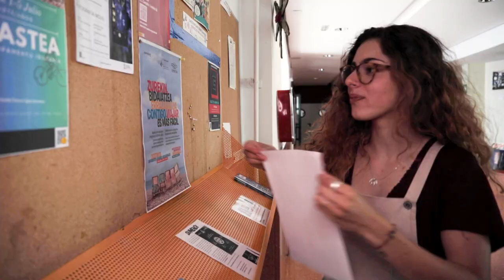Gazte informatzaileen sarea / Red de jóvenes informadoras e informadores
15 eta 25 urte artean baldin baduzu, sare sozialak gustuko badituzu eta gazteentzako informazioa zabaltzen laguntzeko prest baldin bazaude (bekak, lehiaketak, enplegua, aisialdia...) Gazte Informatzaileen Sarean parte har dezakezu. Gainera, ekarpen ekonomikoa jasoko duzu.
Si tienes entre 15 y 25 años, te gustan las redes sociales y quieres ayudar a difundir información para jóvenes (becas, concursos, empleo, ocio...), puedes participar en la Red de Jóvenes Informadores. Además, recibirás una aportación económica.